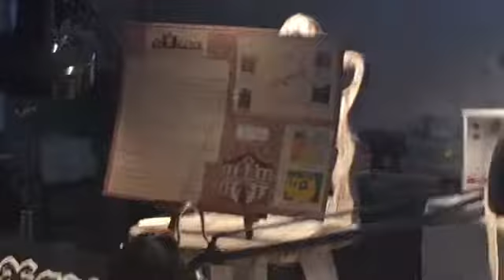《雑貨・ジュエリー デザイン科》vol94 卒業制作プレゼン審査会（小竹くん）【NCAD新潟デザイン専門学校】